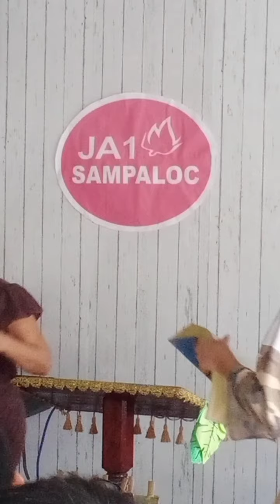JA1 SAMPALOC TESTIMONY TIME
"The earth is the LORD's, and all it contains, the world, and those who dwell in it."
- Psalm 24:1

Because "the earth is the Lord's," all of us are stewards. We should be committed to the proper management of this world and its resources, but we are not to become devoted to anything created or act as sole proprietors because one day this world will pass away and we'll leave behind all that we have accumulated (1 John 2:17).

CHRIST IS COMING SOON !!!